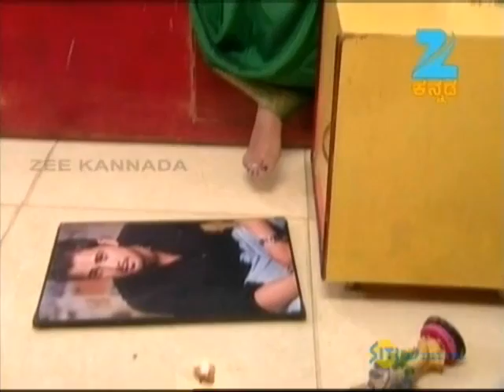Radha Kalyana | Kannada Serial | Full Episode - 589Kruttika Ravindra, Chandan Kumar | Zee Kannada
Show Name : Radha Kalayana
Producer/Star Cast : Umashree, Akshara , Sanjana Burli, Dhanush NS, Manju Bhashini,

Radha Kalyana is a Kannada drama television series. The story revolves around Vishu and Radhika who get married, but their happiness is short lives as Vishu gets killed. However, Radhika is still confident that Vishu is alive and will return some day. Meanwhile, a look-alike of Vishu appears and shocks everybody.